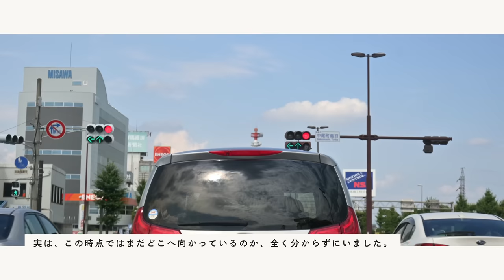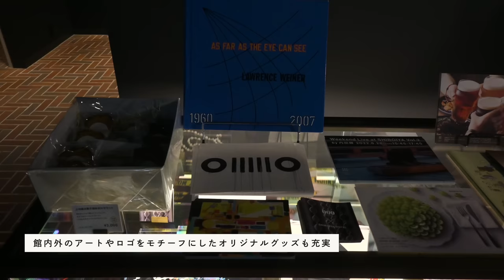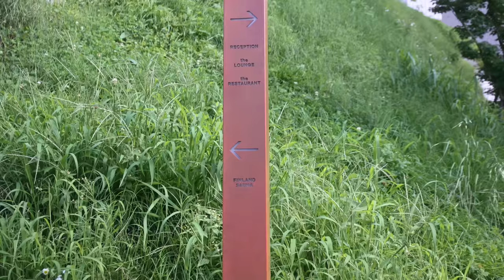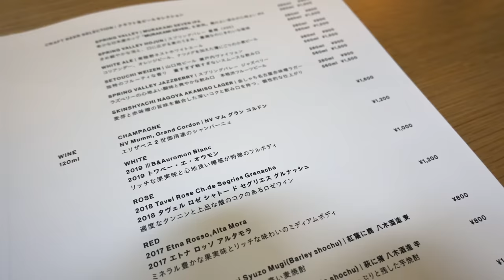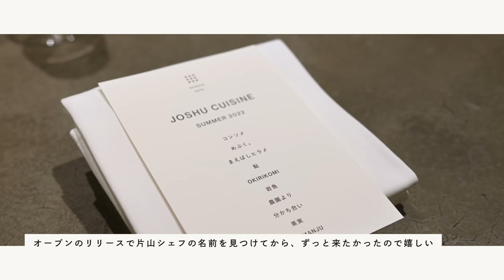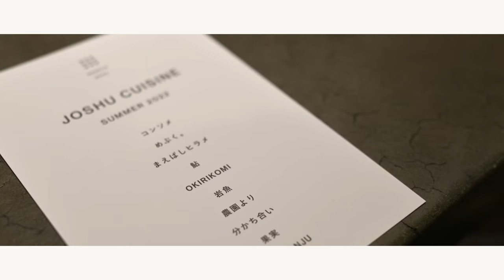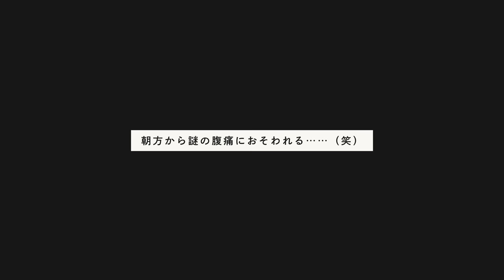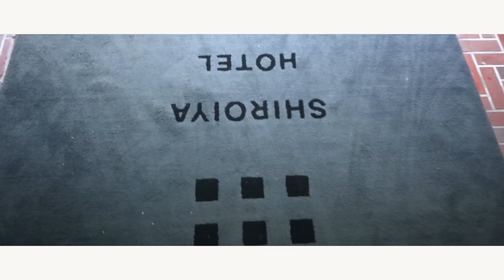SHIROIYA HOTEL / 白井屋ホテルへ1泊2日旅🏨ジャスパー・モリソンルーム／レストランで夕食 Shot on Nikon Z 30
0:00 Intro
0:34 群馬・前橋のSHIROIYA HOTEL / 白井屋ホテル
1:16 今回宿泊した「JASPER MORRISON ROOM」のお部屋
3:43 1階カフェラウンジ「the LOUNGE」で休憩
6:52 ホテルのダイニング「the RESTAURANT」でディナー
10:08 夜は吹き抜けのレアンドロ・エルリッヒ作品が光る
11:03 翌朝

【動画＆写真】
カメラ：Nikon Z 30
レンズ：Nikon NIKKOR Z DX 16-50mm f/3.5-6.3 VR, NIKKOR Z 24mm f/1.8 S
レンズフィルター：PolarPro 67mm Variable ND Filter (2-5 Stops) [Peter McKinnon Mist Edition II]
マイク：Nikon Z 30 内蔵マイク

【編集】
DaVinci Resolve Studio 18 on Self-build PC

▷Special Thanks
ニコンイメージングジャパン
※機材貸与を頂いておりますが、当コンテンツ制作において制作費やPR費用は発生しておりません

nagiko's Weekend Vlogでは、nagikoこと私、市川 渚のゆるい週末の日常をVLOG形式でほぼ毎週お届けしています。

WOULD YOU LIKE TO BE MY SUPPORTER?
制作活動を支援・応援してくださるサポーターを募集中しています。